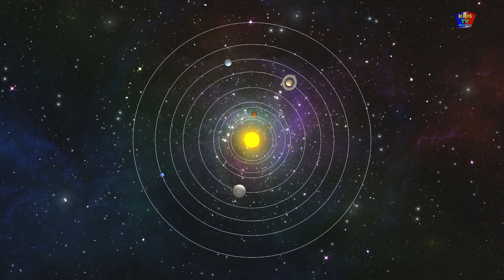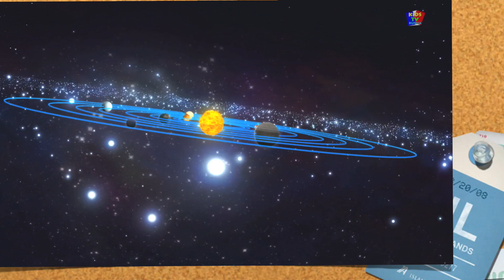Дождь дождь уходи | песня дождя | песня дождливого сезона | детская песня | Rain Rain Go Away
Новая подборка видео, в том числе один из наших самых последних песен, «Дождь дождь уходи»!